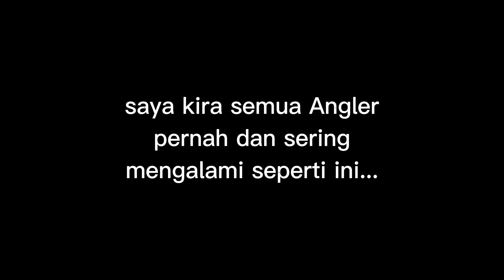nekat mancing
nekat mancing meskipun hujan deras,,
mau ga mau,,sudah lempar langsung turun hujan,,
berteduh di bawah pohon sawit sambil menunggu strike ikan.